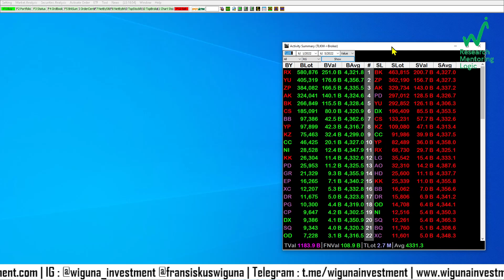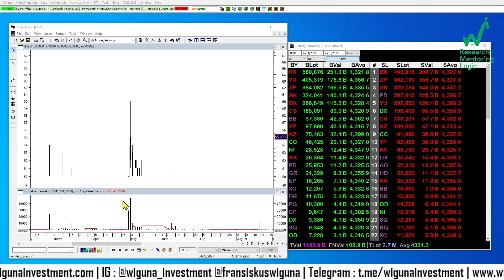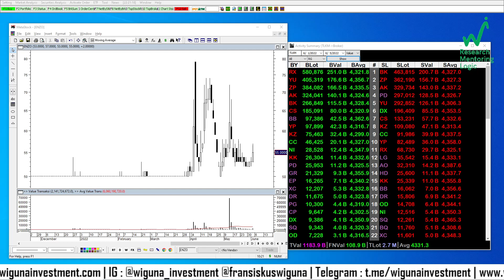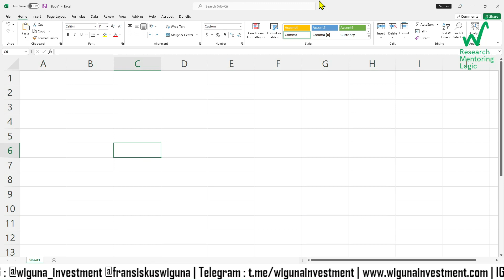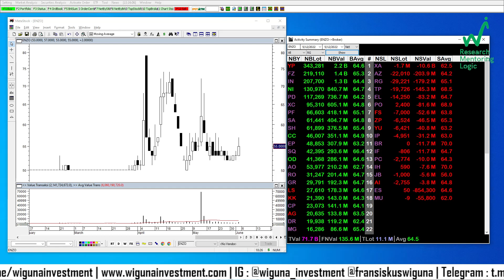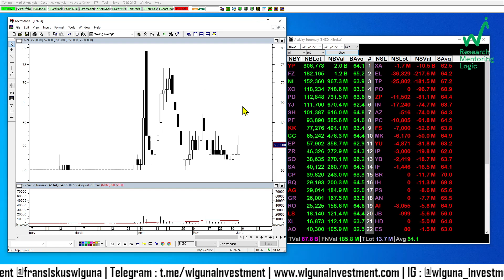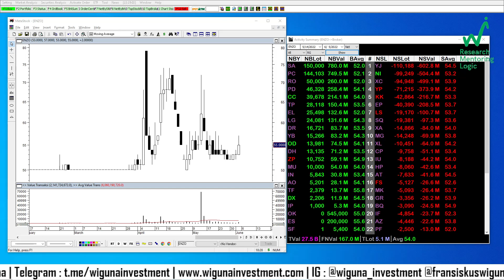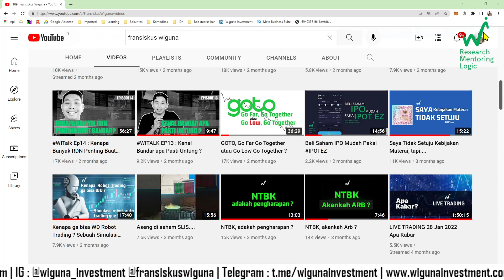WITALK EP27 : Pemegang MCB Jualan, ENZO mulai di Reakumulasi